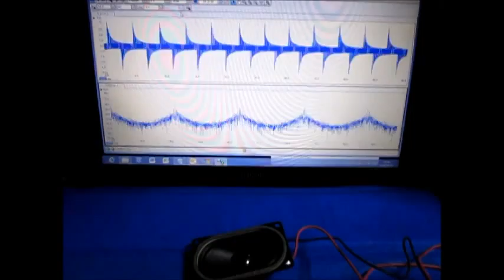超音波テスターによる超音波伝搬状態の観察実験 Ultrasonic experiment